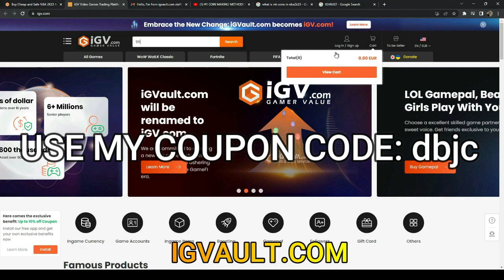Khris Middleton Jumpshot Fix NBA2K23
Hello guys this is a jumpshot fix for NBA2k to make the JumpShot Animation more realistic by players. I put time and efforts for this shot fix's.

For those who want to send support. Love Ya'll!

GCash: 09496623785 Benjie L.